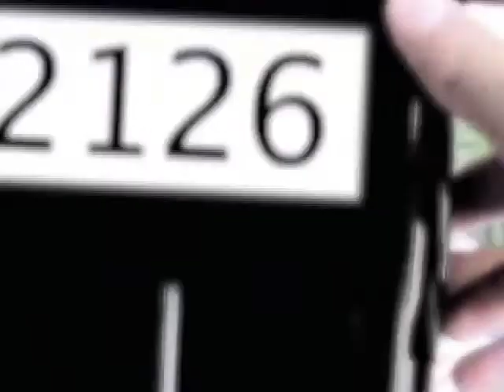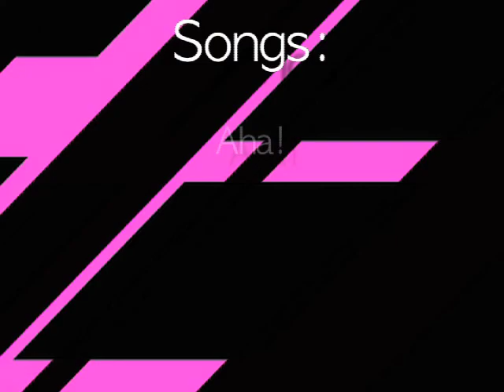The Time Machine